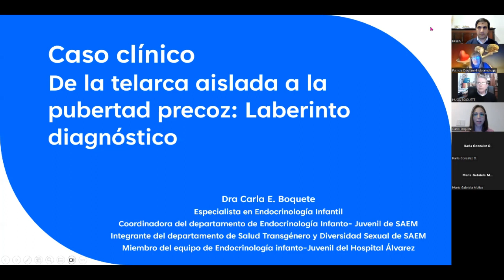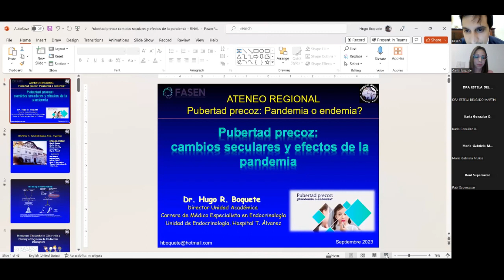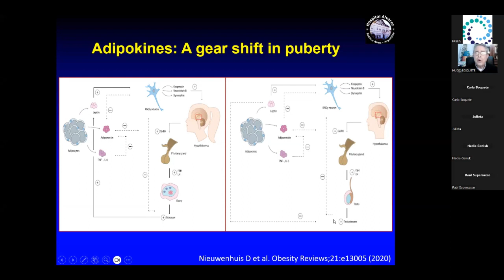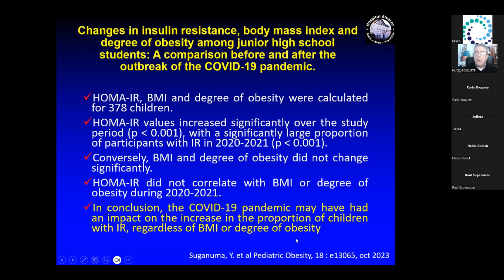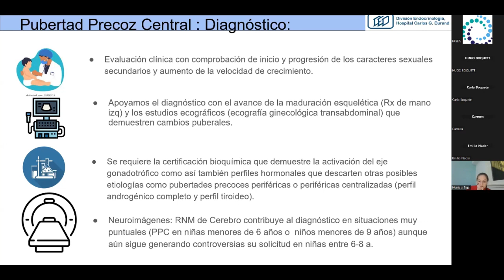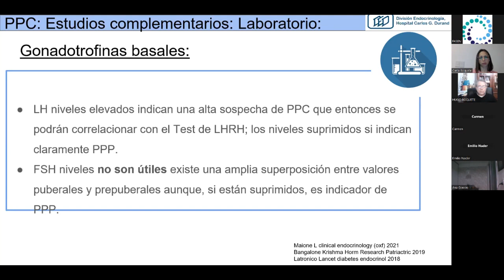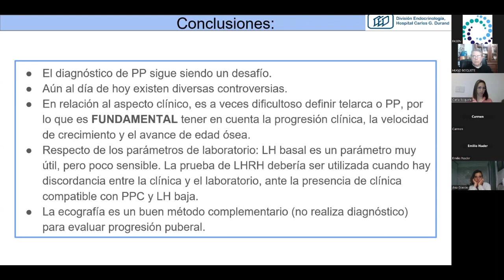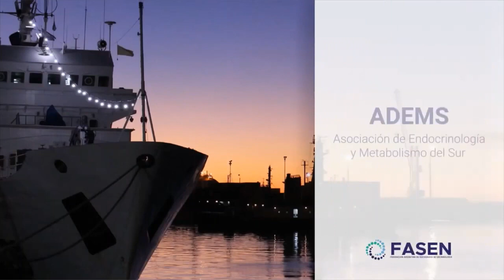Pubertad precoz. ¿Pandemia o endemia?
Ateneo FASEN. Filial Buenos Aires
Tema: Pubertad precoz. ¿Pandemia o endemia?

Organizado por la Sociedad Argentina de Endocrinología y Metabolismo (SAEM)